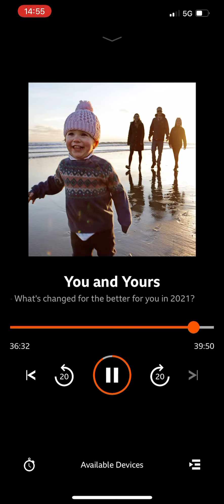You & Yours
You & Yours phone in on Christmas Eve, Radio 4 - What’s changed for the better for you in 2021?